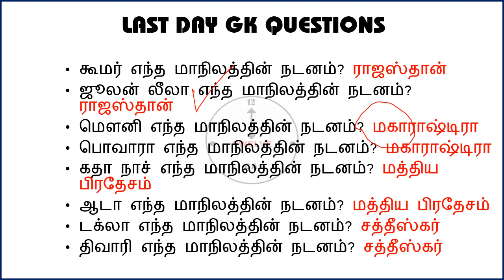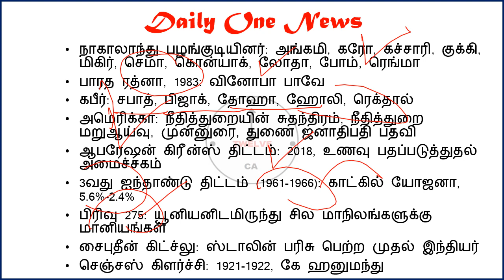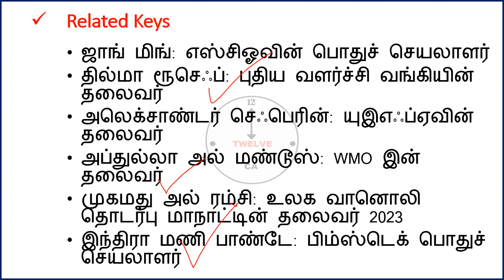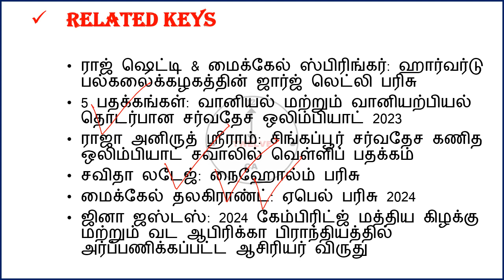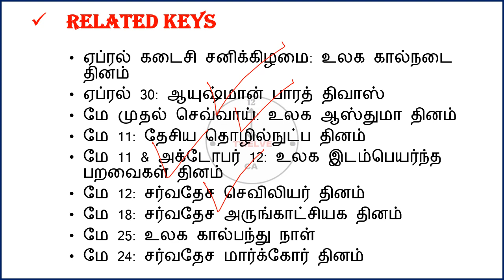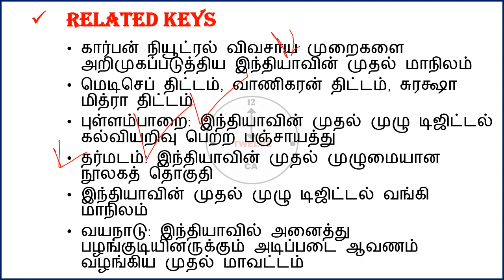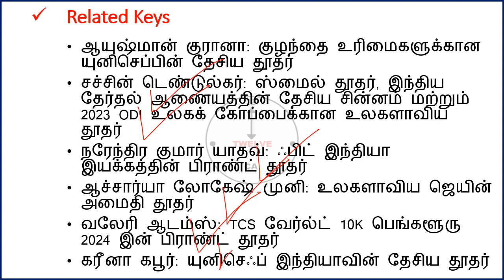2 & 3 June 2024 today current affairs in Tamil | Tnpsc | Railway | RRB